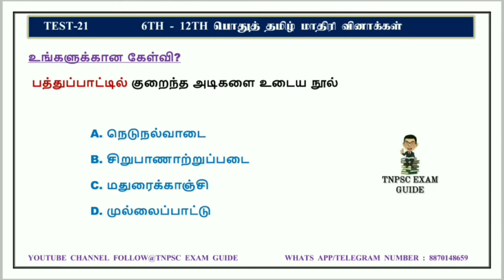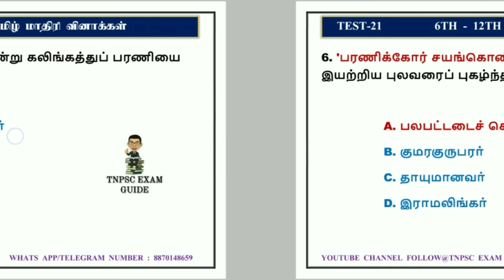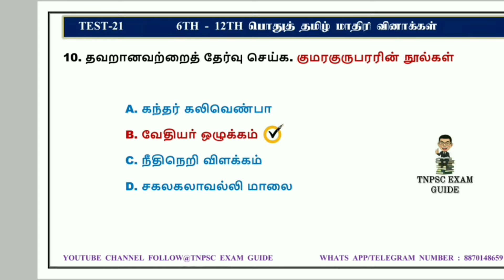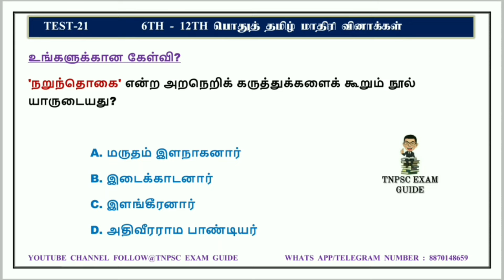TEST-22/ TNPSC GROUP IV/VAO/ FOREST/பொதுத்தமிழ் மாதிரி வினாக்கள்/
TNPSC EXAM GUIDE

" Double Star ⭐ ⭐ " SUB INSPECTOR தேர்வுக்கான அட்டவணை